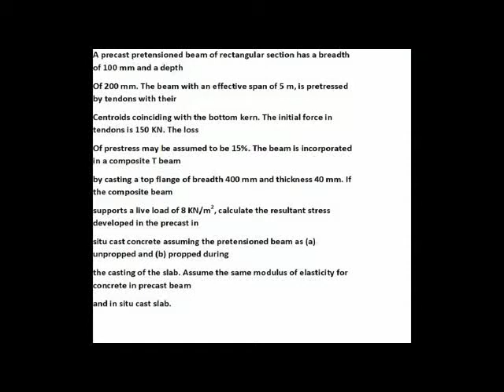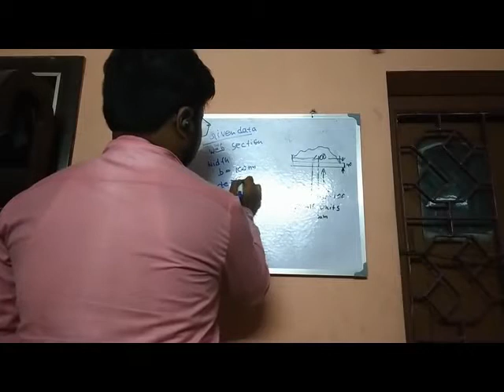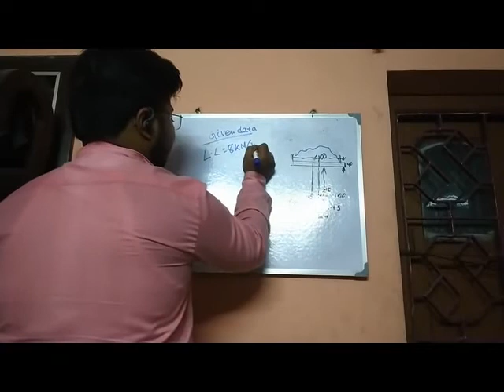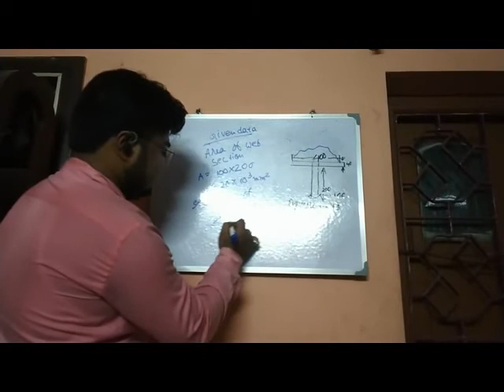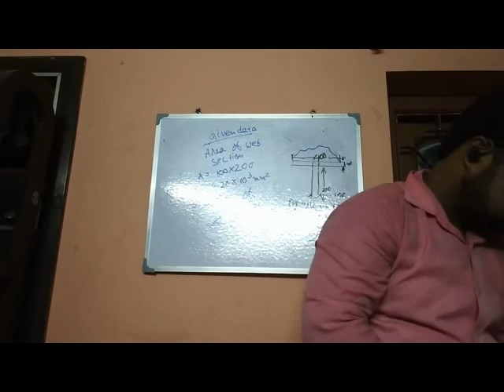sum of a precust concrete T beam